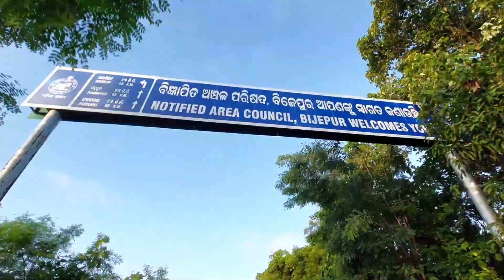Fukamuda shiva mandir#Bijepur Bargarh 2nd vlog video